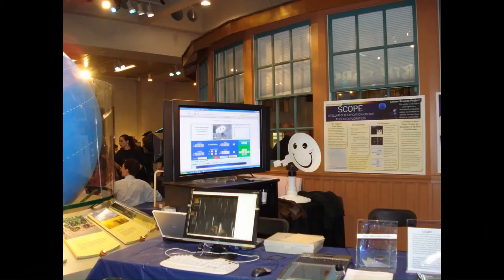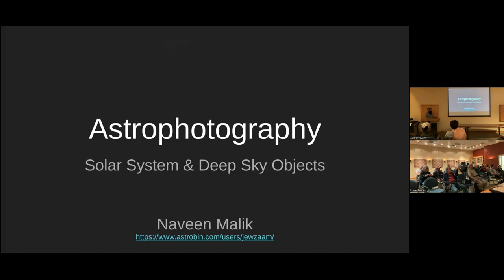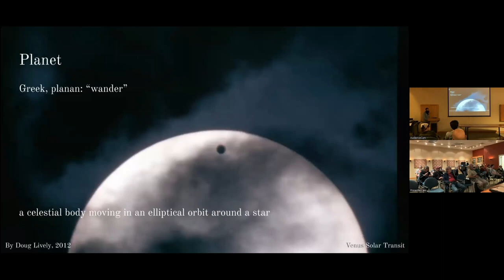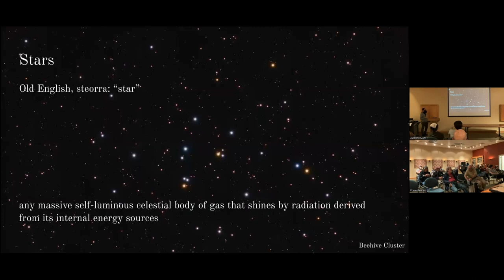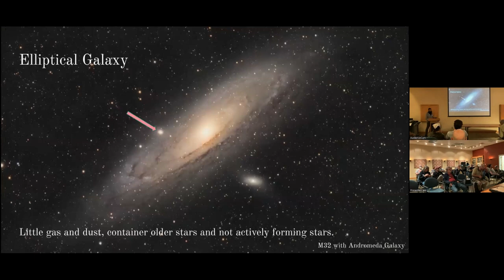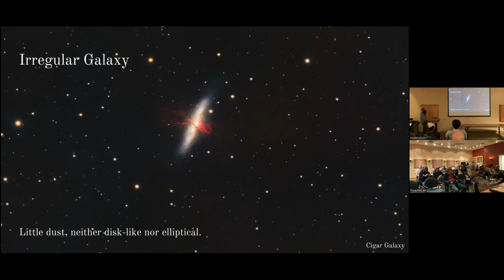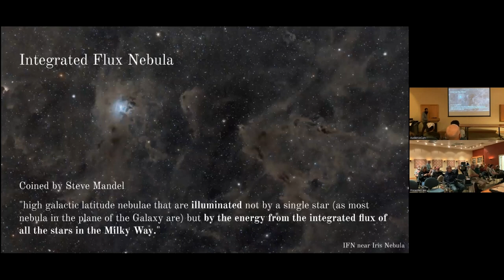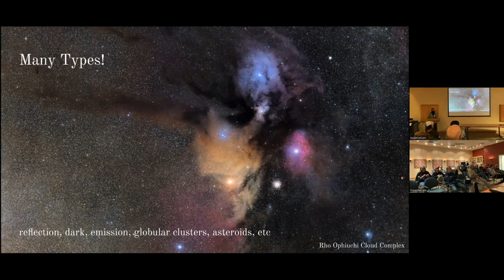RAC Indoor Meeting — Solar System & Deep Sky Objects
RAC's Naveen Malik discusses both solar system and deep sky objects (using RAC astrophotography for visual aids) in this hybrid Indoor Meeting held on 5/26/2023.